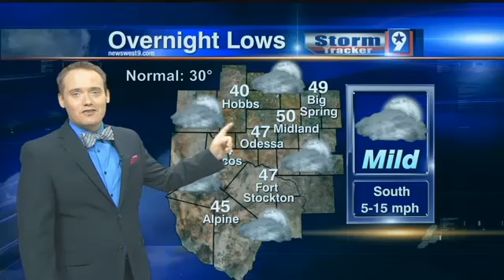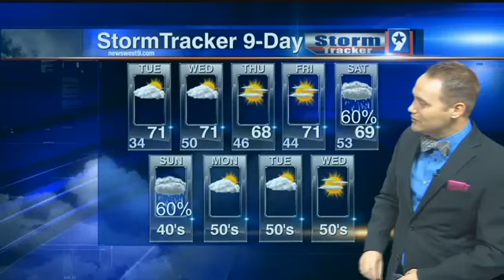Greathouse Elementary School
Thank you to the kids at Greathouse Elementary School in Midland!